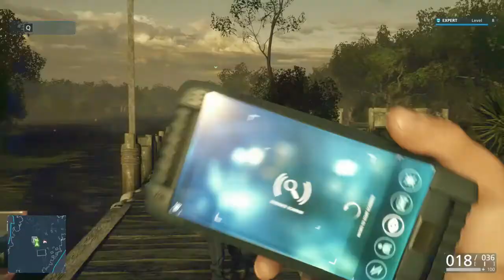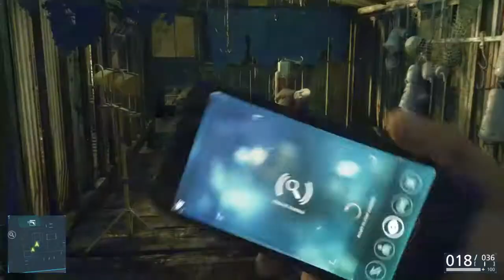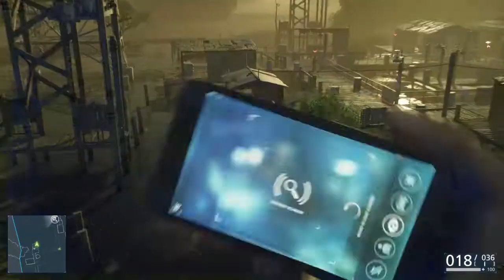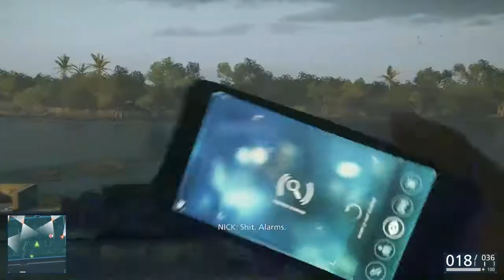Menyusuri Rawa (Episode 3 : Gator Bait - Battlefield Hardline)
Leo "Sting" Ray Tahu Orang Yang Menabur Kokain Di Kota Miami. Detektif Nick Dan Khai Mencoba Mengikuti Jejak Leo Di Daerah Rawa.

Battlefield Hardline Merupakan Game First Person Shooter (Tembak-Menembak Orang Pertama) Dari Seri Battlefield, Dikembangkan Oleh Visceral Games, Bekerja Sama Dengan DICE Dan Diterbitkan Oleh EA. Yang Menarik Dari Game Ini Adalah Gameplay Yang Menggunakan Gaya Seri Televisi. Pemain Disuguhkan Dengan 10 Episode Campaign. Terdapat Fitur Multiplayer, Dengan Mode Variatif Seperti : Heist, Hotwire, Conquest, Rescue, Crosshair, Squad Heist, Blood Money, Team Deathmatch, Bounty Hunter, Capture The Bag. Pemain Juga Dibekali Berbagai Gadget Untuk Membantu Dalam Menyelesaikan Misi.